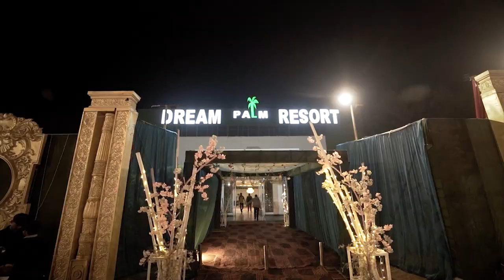Best Wedding Film | Gurjinder & Simranjeet | Garry Vision Photography | cont. 99142 74911